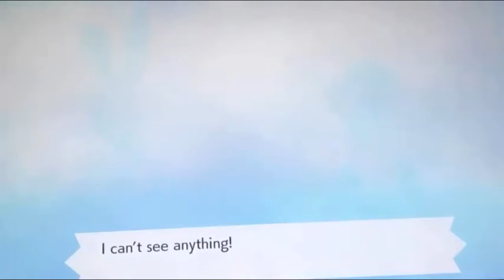“MOM’s BALLS” Pokemon Shield Kaizo Nuzlocke #2 (Cut Version)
This is a nuzlocke series based on the nuzlocke streams I did last year. This will be the best way to watch the streams (hence why it’s called the cut version).

Why is this the best way to watch?
The cut versions are shorter to not intimidate viewers with 3 hour videos, and instead giving them a series to watch instead. This also cuts out the nonsense such as if something happens like (Camera falling, or some other nonsense) it will be not be in and cut. I also cut out certain aspects like beginning and midstream setups, and if the camera angle is weird I can probably edit it to look upright...

Will this replace the nuzlocke streams?
No. After all episodes are uploaded i will continue the nuzlocke from where i last left off...